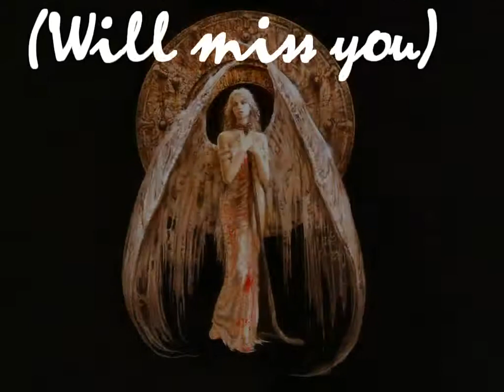To my lost angel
Sometimes we have to go forth with our own strength. Sometimes angels have their path, and it is not the same as ours. When this happens, our tears won't be enough, but our memories will help to carry on, waiting for another angel to fall in our arms.